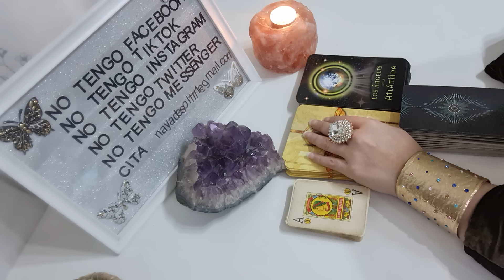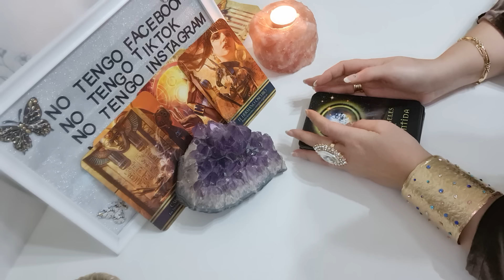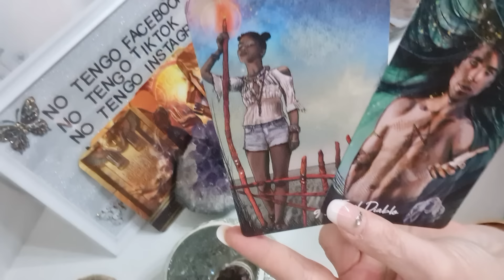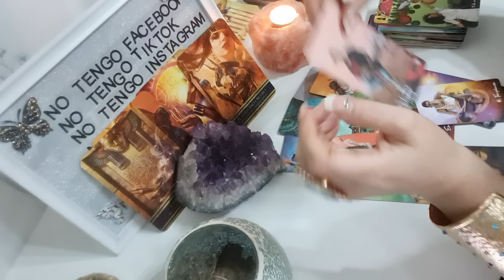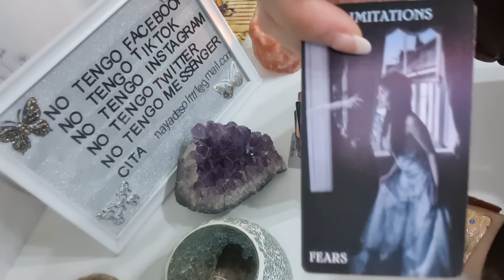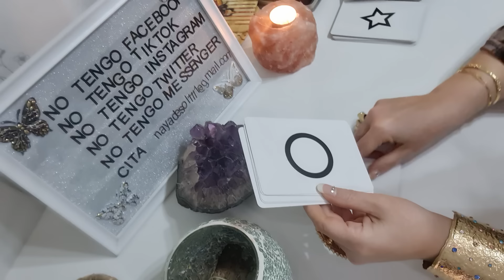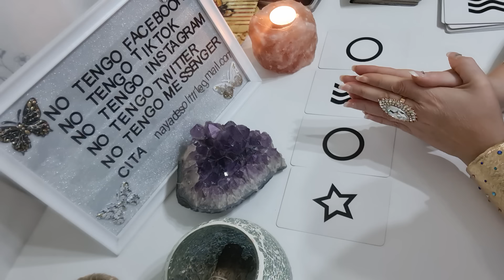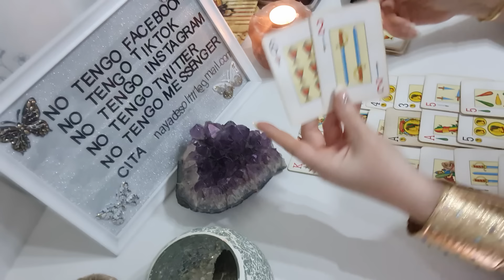Me faltó la respiración tuve taquicardia!Paré mucho para hacer esta lectura tan fuerte e inaudita!🔮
Un millón de gracias por formar parte de esta comunidad y familia Nayadista 🧚‍♀️🌅 l@s amo❤❤❤

3° Déjame un comentario 👨‍💻